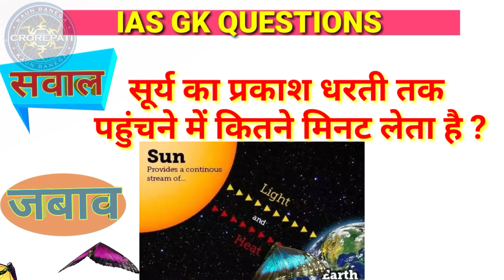सूर्य का प्रकाश धरती तक पहुंचने में कितने मिनट लेता है।।sury ka Prakas darti...।।part-49।By-Avdesh।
educationchannelavdesh Playlist link

Your queries 👉
1. GK
2. General Knowledge
3. Important GK Questions and answers for
 4 . Competitive Exams
5. Quiz Test
6. EC AVDESH
7. Important gk
8. Quiz test
9. Competitive quiz
10. competitive general knowledge
11. gk in hindi
12. general knowledge quiz
13. quiz questions
14. general knowledge questions
15. gk quiz
16. general knowledge questions with answers
17. gk question in hindi
18. GK Question Answer
19. India GK
20. hindi gk
21. samanya gyan
22. gk questions
23. india gk in hindi
24. 2021 gk questions and answers
25. lucent gk
26. lucent gK Competitive exam
27. lucent gk in hindi video
28. lucent gk in hindi
29. lucent geography in hindi
30. lucent geography
31. geography gk question
32. geography gk in hindi
33 . lucent 1000 question
34. lucent 1000 prashn
35. lucent gk ka nichod
36. lucent gk important question
37. lucent gk important question in hindi
38. lucent gk important topics
39. lucent ka nichod science
40. lucent for ssc cgl
41. lucent for ssc
42. lucent for railway
43. geography gk
44. lucent mcq
45. lucent mcq in hindi
46. lucent book gk